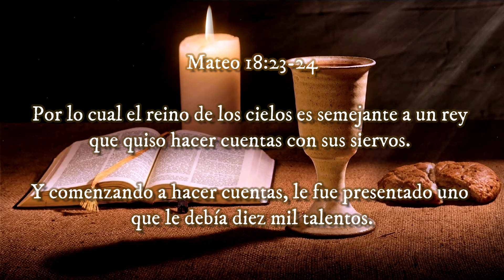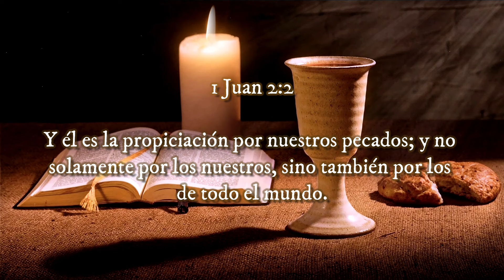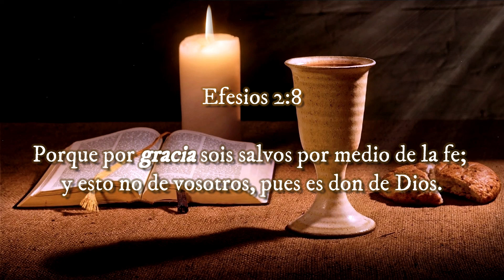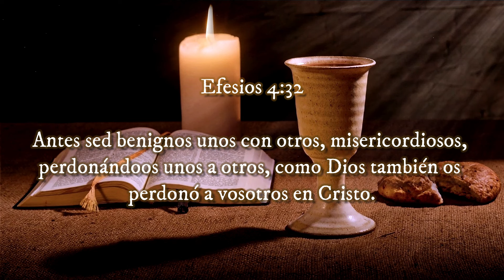Una Deuda IMPAGABLE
◀ Reflexiones Cristianas ▶

‼Recomendado‼